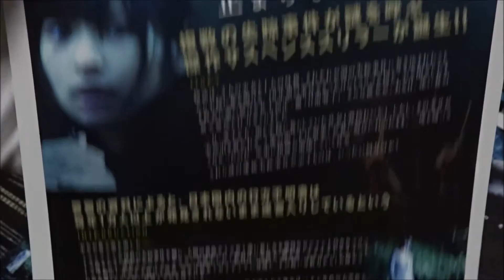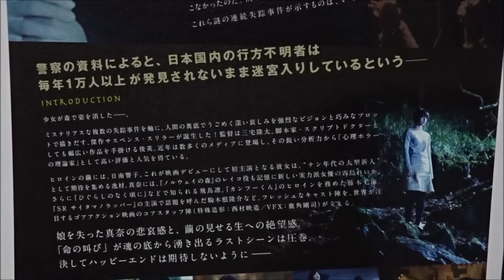七つまでは神のうち (2011) 映画チラシ 日南響子 飛鳥凛 藤本七海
七つまでは神のうち 2011 映画チラシ
2011年8月20日公開
 日南響子 和泉繭
 飛鳥凛 西川麗奈
 藤本七海 岸本薫
 竹井亮介 遠藤誠
 宝積有香 カウンセラー
 駒木根隆介 ロケバスの運転手
 松澤一之 和泉浩三
 霧島れいか 遠藤真奈
Hiroshima Prefecture
Itsukushima Shrine
 毎日投稿
広島youtuber
次世代 youtuber
１日10万回再生
１００万回以上再生されている動画、チャンネル